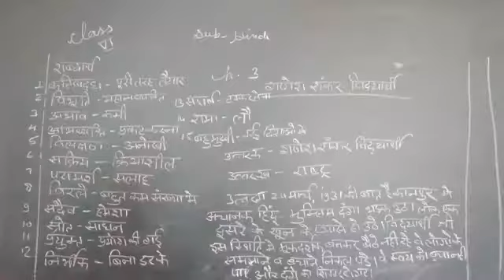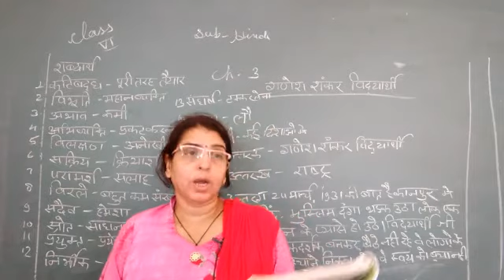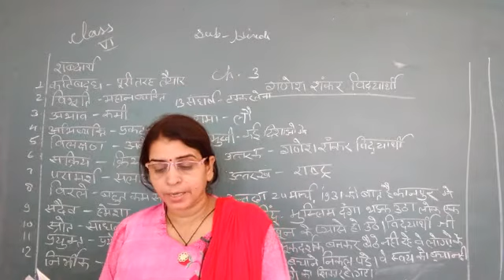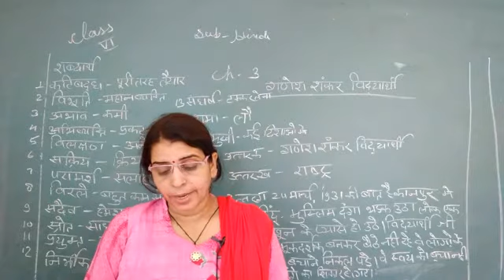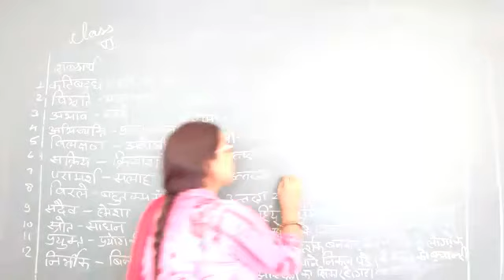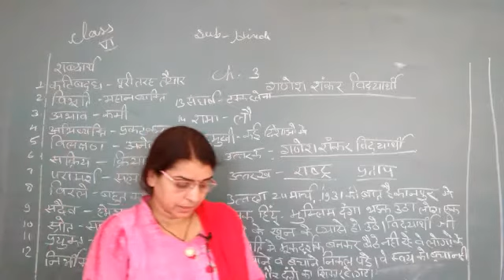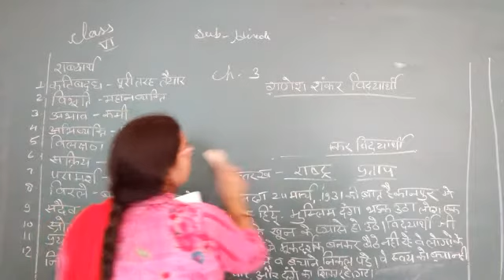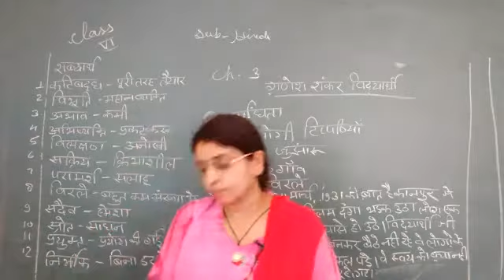Class 6 chapter 3 by seema mam